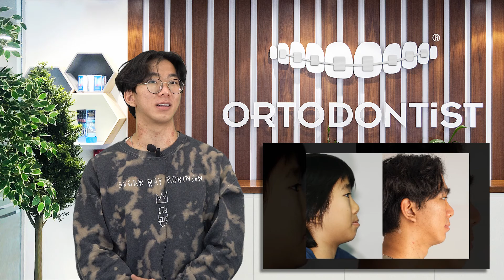Dr. Baris UNLU und Gespräche mit seinen Patienten -3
Private YouTube Videos von Dr. Baris UNLU und seinen  Patienten